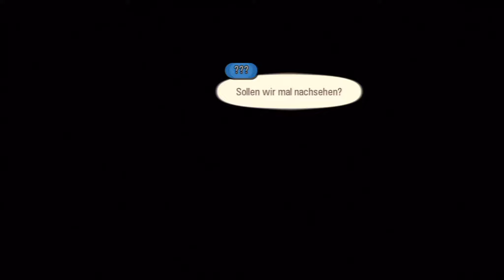TALES OF GRACES F Part 15 Wieder alles verloren...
Uns wurde alles genommen, was wir hatten. Einzig und allein eine Person steht trotzdem zu uns, egal wie schlecht die Dinge auch stehen mögen.